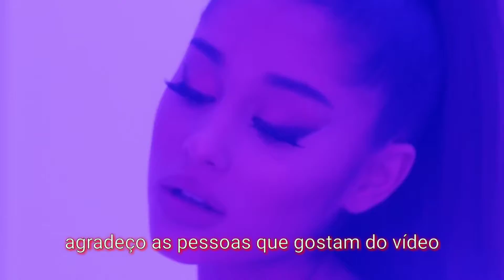🔴5 dedos vs 6 dedos🔵 | ☠️X1 EZ? ☠️| Block Strike highlights#64 ft. Sub descrição!!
Deixa likee po;-:
Quê fazer parceria? Chama no zap : 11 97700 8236

Hud: 5 dedos
Sens:23x 23y aceleração 13
Level:66
Nick: @Ar1ana'7KLY
Clã: sem
Celular: moto G5s
Vídeos na semana toda (pelo menos eu tento) menos sábados e domingos
Fã da Ariana grande :) não presica eu fala isso kk

VLWW